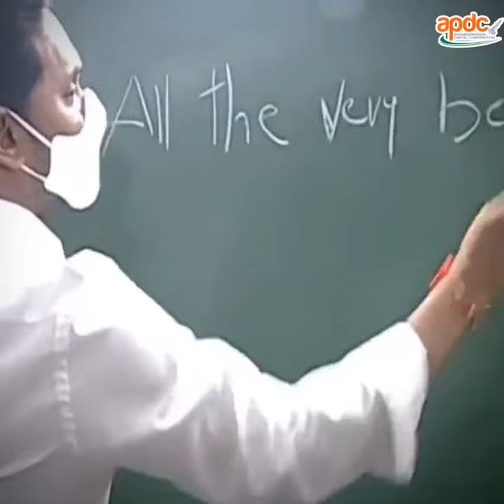జగనన్న గోరు ముద్ద ....6 రోజుల మెనూ...!@srs7728